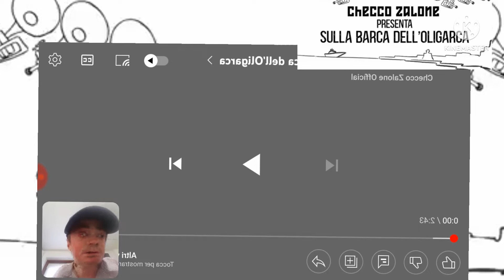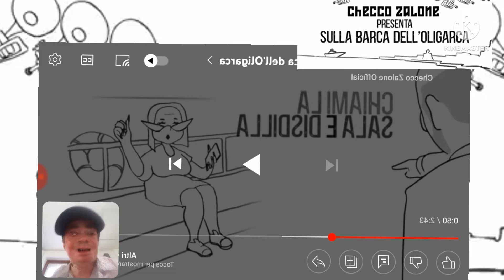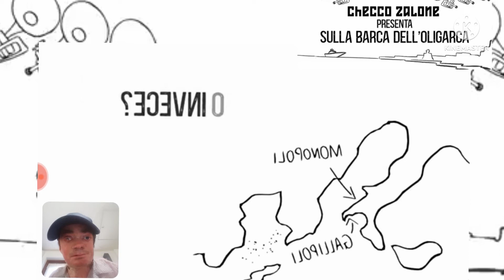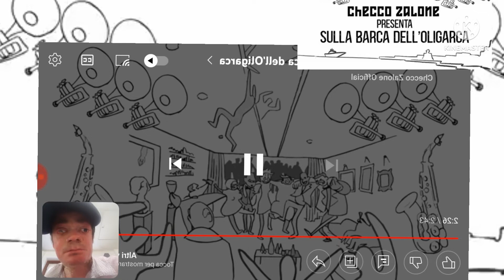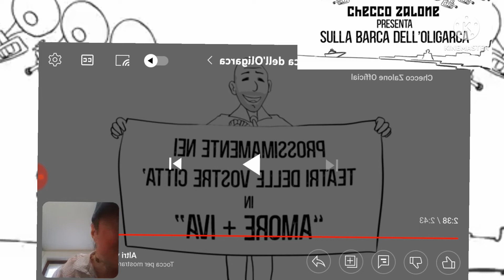Sulla Barca Dell'oligarca: una nuova Reaction per i 2 Lemuri!!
ciaoo a tutti ragazzi oggi nuovo video Reaction dove Reagiremo alla nuova "canzone" di @CheccoZaloneTube